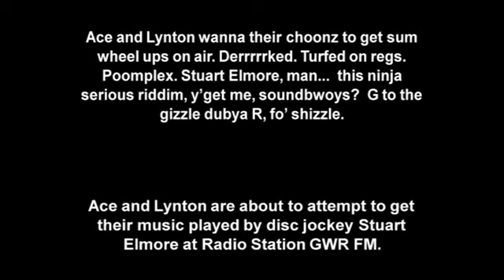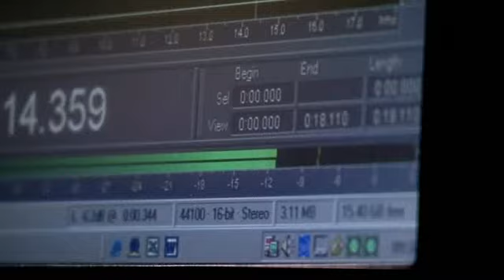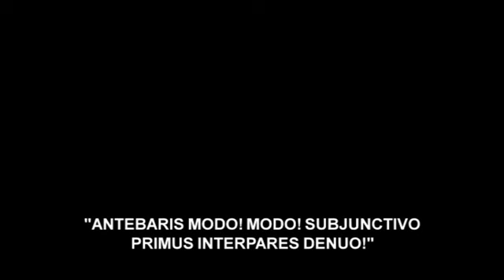E4 Skins - Unseen 1x03 - "Shoot'Em Up Bang Bang Props To The Hood" - HQ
Unseen do terceiro episódio da primeira temporada.
"Shoot'Em Up Bang Bang Props To The Hood"